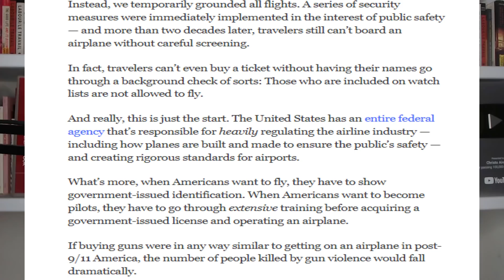Lauren Boebert Just Realized Her LIFE is F**KING RUINED